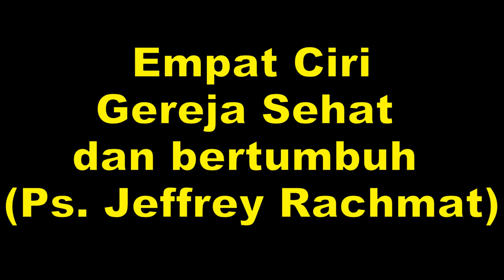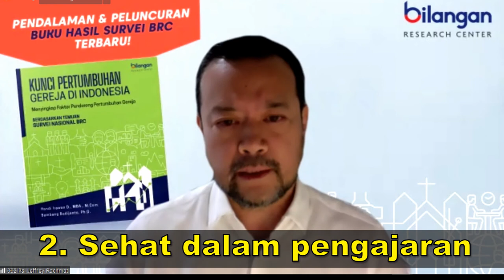EMPAT CIRI GEREJA YANG SEHAT DAN BERTUMBUH - PS. JEFFREY RACHMAT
Empat ciri Gereja sehat dan bertumbuh yang dikemukakan oleh Ps. Jeffrey Rachmat di Webinar Bilangan Reseach. Apakah gereja anda memiliki ciri-ciri demikian?